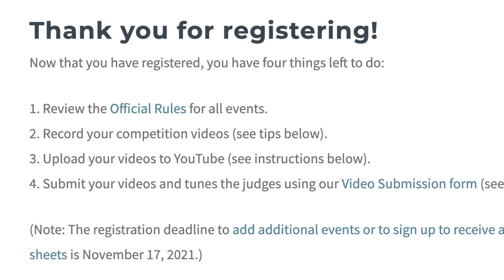Announcing the Fall 2021 World Online Piping & Drumming Championships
Announcing the Fall 2021 World Online Piping & Drumming Championships, our third and final competition of the year! This season we're excited to host a new event — Piping Duets, and a new scholarship opportunity, the Colin MacKenzie Memorial Piobaireachd Challenge for pipers 18 years and younger.

The World Online Piping & Drumming Championships is the highest quality virtual competition available to musicians because of its partnership with high-level, accomplished and experienced judges who provide specialized feedback and valuable interactivity. This is primarily why our competitors keep coming back season after season to compete! Registration deadline is December 2, 2021. Video submission deadline is December 8, 2021.

to learn more and join the competition!

Join the BagpipeLessons.com Inner Circle, our exclusive membership program designed to help you gain skills, confidence, knowledge, and more, with weekly LIVE interactive video sessions and specialized content